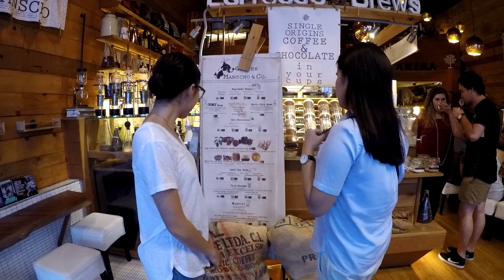Vlog 2 - Bicycle adventures with lillissie | Go Pro Hero 5 Black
My second vlog is up! Finally had the time to edit the footage from my adventures in April when I first got my Go Pro Hero 5 Black. This vlog consists of two different days in April where I took my bicycle to the city and caught up with a few friends - Khirsten (10th April) and Sara & Zoe (17th April). I'm pretty sure I had way too much fun cruising the city streets in my Reid Cycles vintage bike, haha. Hope you like it! :)